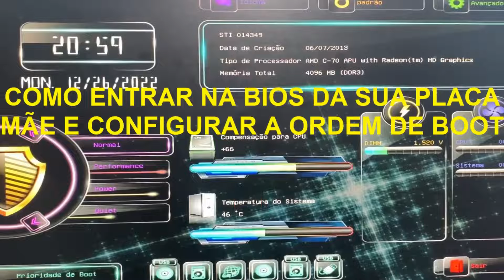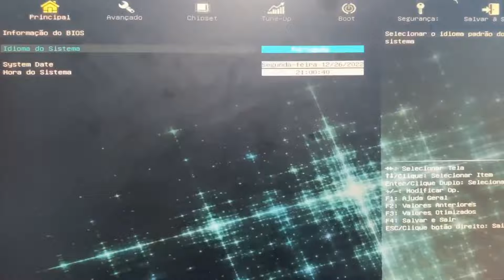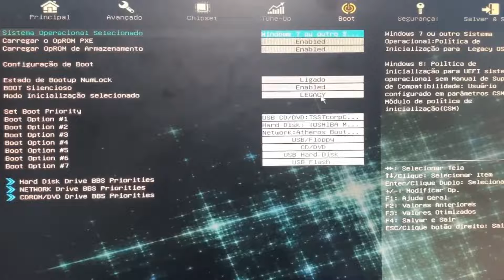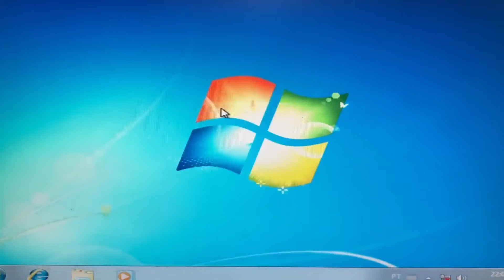COMO CONFIGURAR A BIOS SEMP TOSHIBA E COMO ENTRAR NA BIOS EM PCs COM WINDOWS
TUTORIAL: Vamos lá, Configure a sequência de inicialização do PC. A sequência de inicialização determina a ordem em que os dispositivos de armazenamento são verificados durante a inicialização do sistema. Configure a sequência de inicialização para priorizar o dispositivo que contém o sistema operacional. Geralmente, isso envolve mover o SSD ou o HDD que contém o Windows para o topo da lista de dispositivos de inicialização.

Como configurar a bios,
Como configurar a BIOS de forma correta,
Como entrar na bios,
Como arrumar a BIOS do PC,
Como dar ordem de boot na bios,
O que é configuração da BIOS,
Como regravar a bios,
Porque devemos configurar o BIOS,
Como formatar pela bios,
Como configurar a BIOS para ligar o PC automaticamente,
Como ativar o boot da BIOS,
O que é resetar a BIOS,
O que é o UEFI boot,
Como resolver problema de BIOS corrompida,
Como mudar o modo de inicialização da BIOS?,
Como configurar boot pelo Windows,
É necessário atualizar a BIOS,